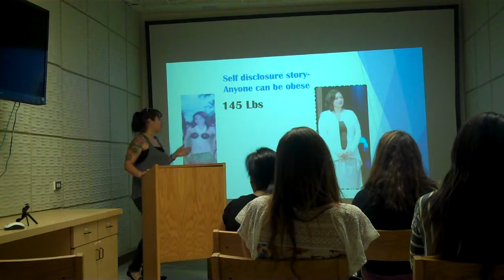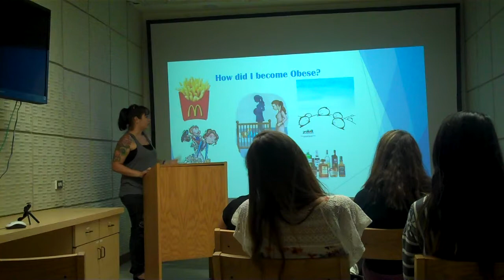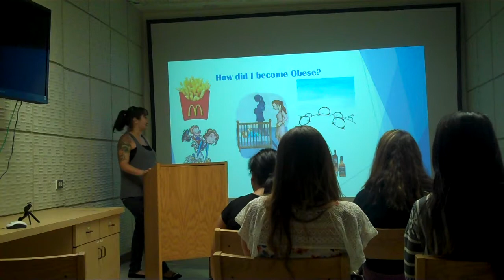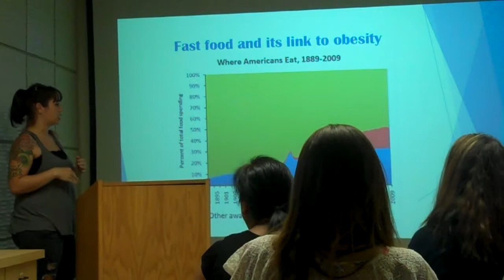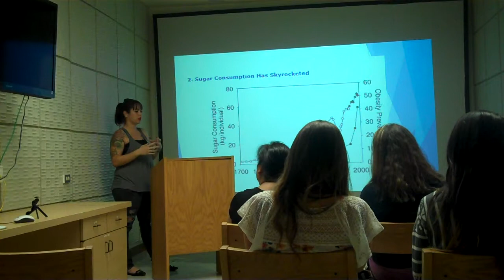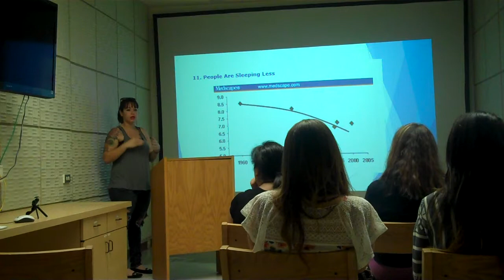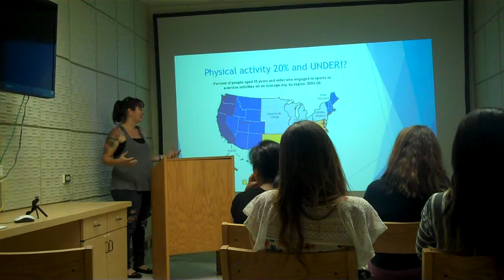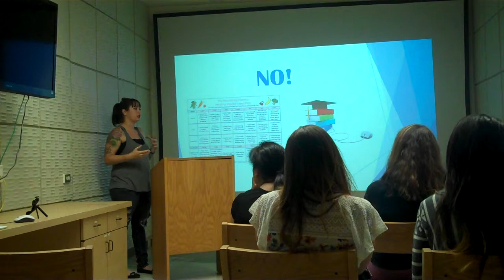Pursuasive speech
Jazmine Muller
Speech and communication
Professor John Marlow